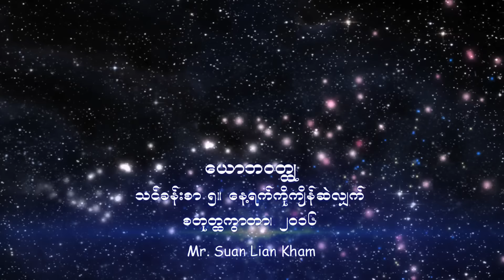Myanmar Sabbath School Lesson 5. ေန႔ရက္ကိုက်ိန္ဆဲလ်က္ (ေယာဘ၀တၴဳ ကိုေလ့လာျခင္း) 4Q-2016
သင္ခန္းစာ ၅။ ေန႔ရက္ကိုက်ိန္ဆဲလ်က္ (ေယာဘ၀တၴဳ ကိုေလ့လာျခင္း)

သင့္ဘ၀၌သင္နားမလည္ႏိုင္ေလာက္ေအာင္ ျပသနာ၊အခက္အခဲႀကံဳရေသာ္၊
သင္ လူမျဖစ္လာရင္ပိုေကာင္းမည္ဟု ခံစားရေသာ္၊ အသက္ေသသြားရင္ပို                ေကာင္းမည္ဟုထင္ေသာ္၊ . . . သင္မည္သို႔ေျဖရွင္းမည္နည္း။ အဘယ္သို႔               နားလည္ရပါမည္နည္း။ က်မ္းစာလာ ေယာဘ ဘ၀ႏွင့္ သင့္ဘ၀ ႏိႈင္းယွဥ္ရင္း
ႏႈတ္ကပ္ေတာ္၏အေျဖကိုၾကည့္ၾကပါစို႔။ ။